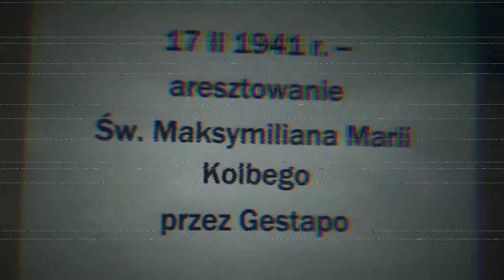PN 5 WPL 59 OK INT aresztowanie O Maksymiliana Kolbego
aresztowanie O  Maksymiliana Kolbego